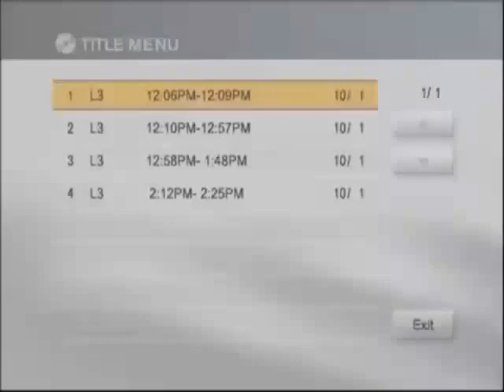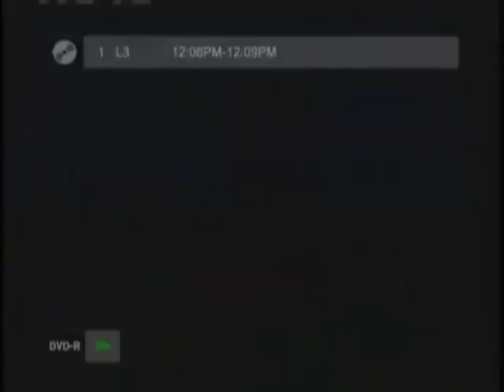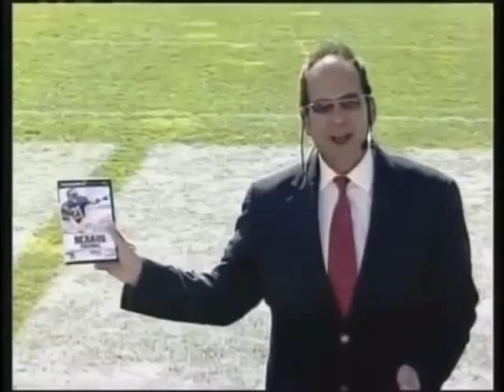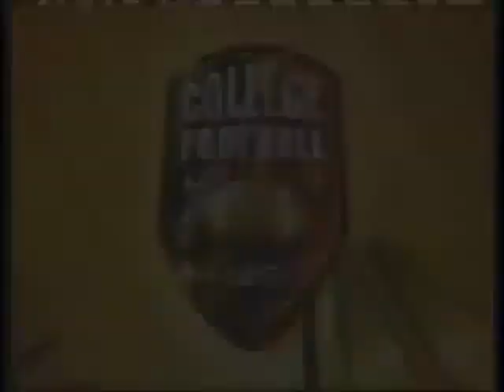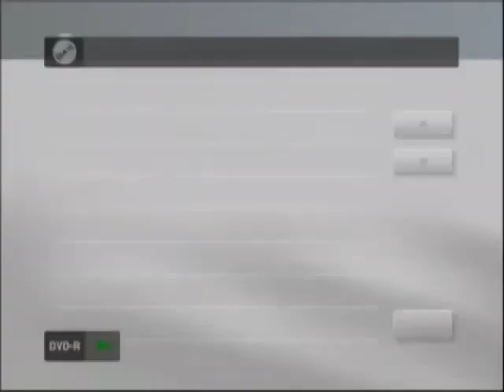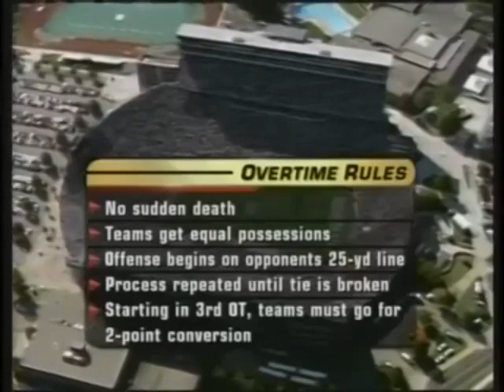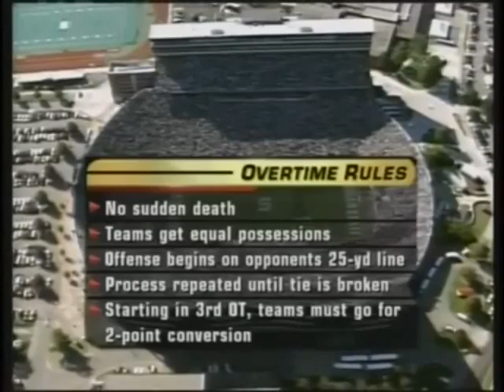2005 - Michigan vs #11 Michigan State